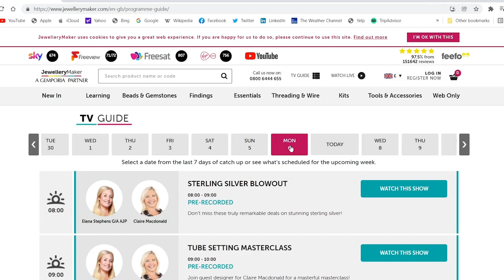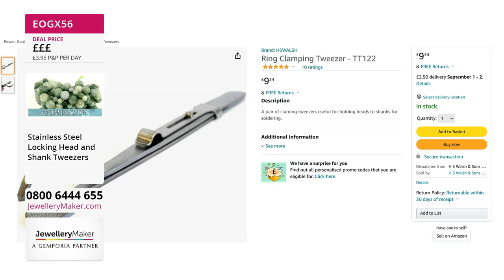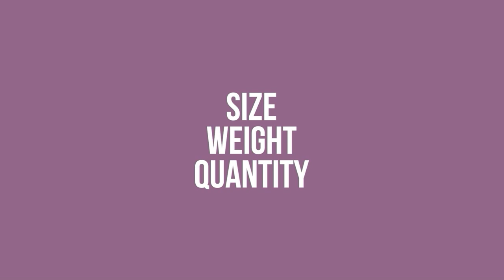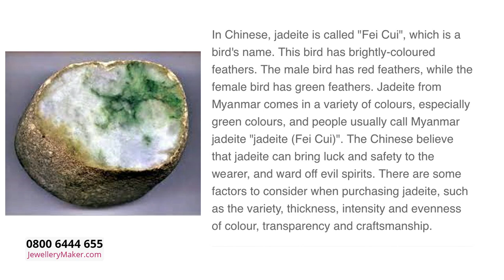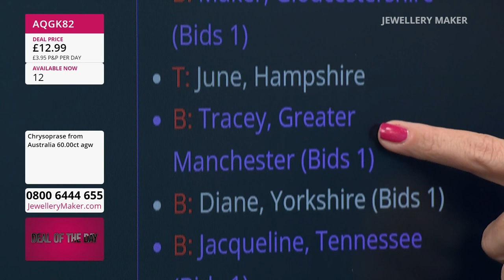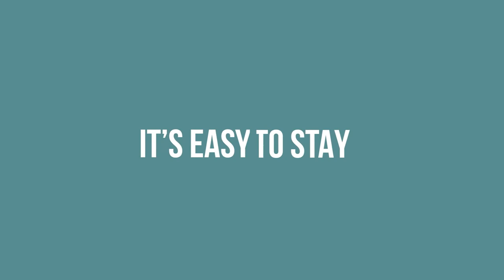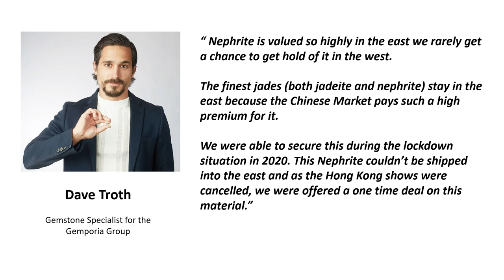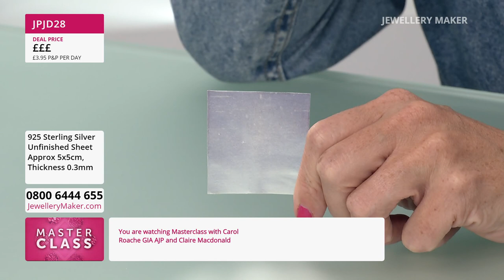JewelleryMaker LIVE 26/08/22